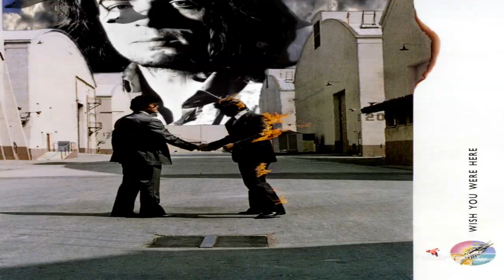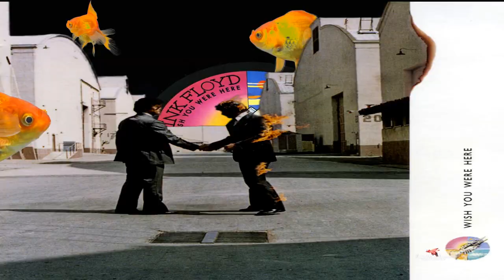Wish You Were Here - Pink Floyd (1975)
"Wish You Were Here" was the title track from Pink Floyd's ninth studio album, Wish You Were Here, which was released in the fall of 1975.   The record explores themes of absence, the music business and former band-mate Syd Barrett's mental decline. The album was recorded in numerous sessions at London's Abbey Road Studios. Although some of these sessions were problematic, it was lead writer Roger Waters' idea to split the centrepiece track "Shine On You Crazy Diamond" in two and join each half with three new compositions. "Shine On" was a tribute to Barrett, who, coincidentally, made an impromptu visit to the studio while it was being recorded.  24bit FLAC Lossless

The album's packaging, designed by Storm Thorgerson, featured an opaque black sleeve which hid the album artwork. Wish You Were Here was an instant success and record company EMI was unable to print enough copies to satisfy demand. Although it initially received mixed reviews, the album has since been acclaimed by critics and appears on Rolling Stone magazine's list of the "500 Greatest Albums of All Time". Band members Richard Wright and David Gilmour have each declared Wish You Were Here their favourite Pink Floyd album.

It's been almost 2 years since I made my original video for this song, but although I liked some of the effects (they're baaaaaack! LOL!) I was never really very happy with it. too cluttered, and art from all the Pink Floyd albums (I was thinking of the band "wishing Syd was there" during all the albums they made subsequent to his departure from the band) was really too much. This one started out with about a third less effects as I was determined to keep it simple, but just like when I was making the first one and my first "Shine On You Crazy Diamond" epic video. I found myself working on upgrades for both songs at the same time (the songs are so close conceptually that it's very easy to mix them up).

I'm so excited about finishing up my long delayed vids for other Pink Floyd tracks and I didn't really plan on going back to "Shine On You Crazy Diamond" before finishing those but it looks like that might happen after all since I ended up with so many extra effects from this video. Till the new ones come. take these updates for a spin! :-)

Special thanks!:

Chevvy's amazing Syd drawings/paintings!

And of course, to everyone else who's contribution of art made it possible to create new art!  THANKS!

[Lyrics]

And did you exchange
A walk on part in a war

pink floyd flac lossless discography